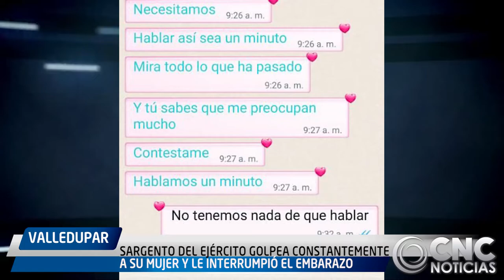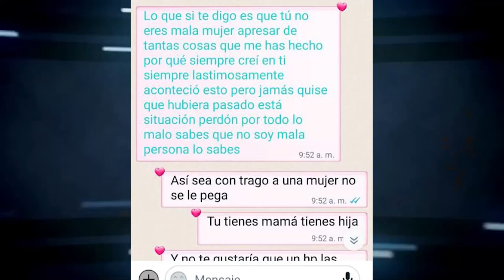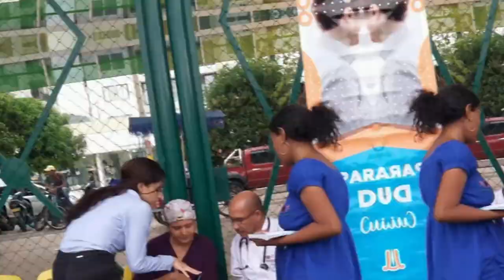SARGENTO DEL EJÉRCITO GOLPEA CONSTANTEMENTE A SU MUJER Y LE INTERRUMPIÓ EL EMBARAZO